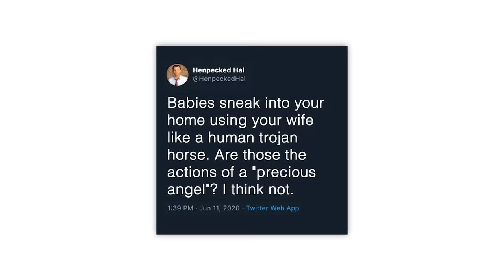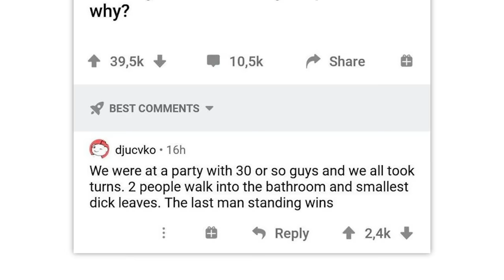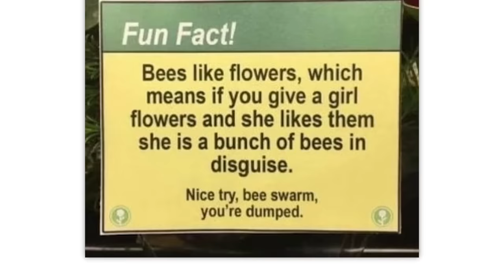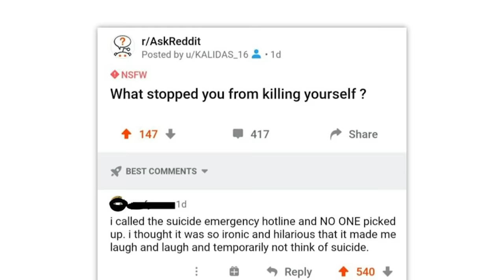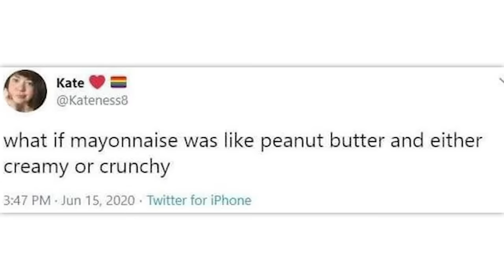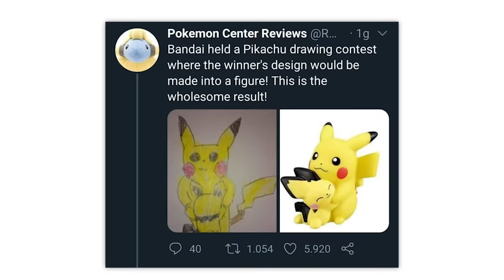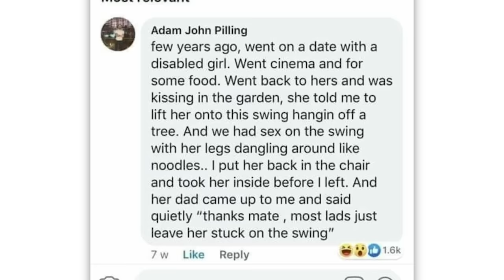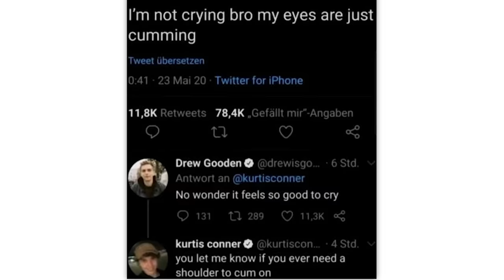r/TIHI · help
The best posts from the top of r/TIHI on Reddit